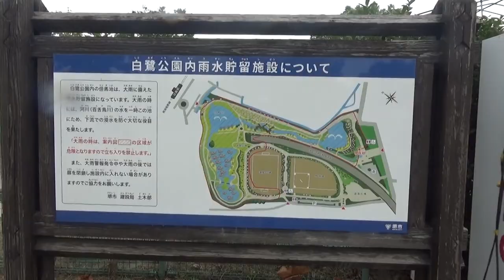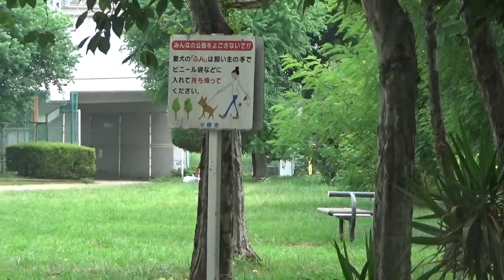白鷺公園 堺市東区にある白鷺公園は敷地面積約9万平方メートル。広大な園内には動物広場や野球場、児童遊戯コーナーがあり、スポーツとレクリエーションの場として子どもからお年寄りまで幅広く利用されている。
白鷺公園の蓮(はす)の花は、6月末～8月上旬に見ごろを迎えます。大きな緑葉に囲まれて、美しい花が夏の暑さにも負けず凛と咲いています。水辺や木陰も多いため、熱中症にならないように、散歩や休憩を楽しんでみてはいかがでしょうか。